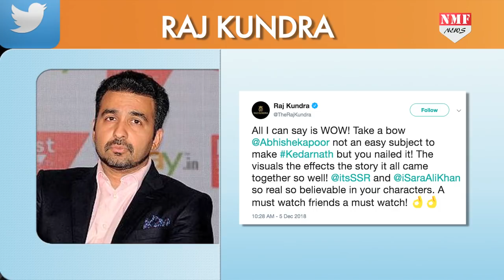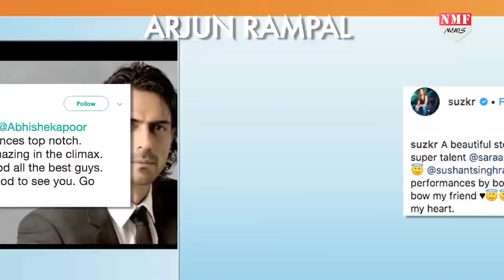Kedarnath देखकर उड़े Stars के होश, दिए ऐसे Reactions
फिल्म केदारनाथ जल्द ही theathres पर दस्तक देने वाली है. वहीं हाल ही में stars के लिए इस फिल्म की special screening रखी गई थी. आईए बताते है आपको आखिर stars को ये फिल्म कैसी लगी.